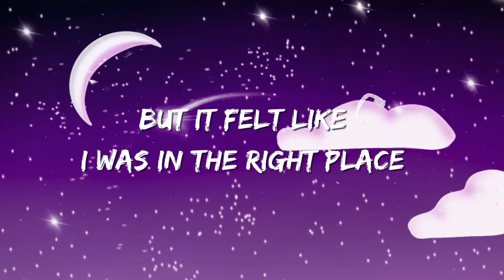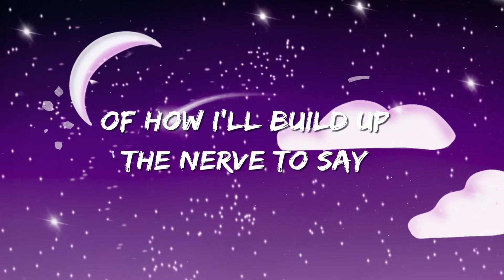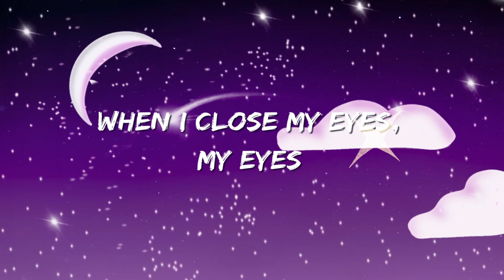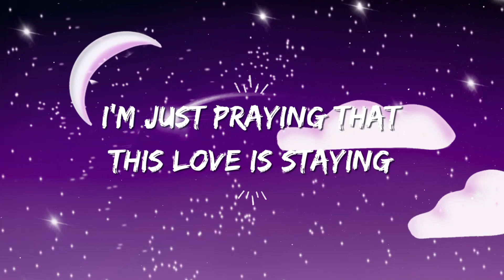Ellie Reed- 11:11 (Official Lyric Video)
Official Lyric video for 11:11 by Ellie Reed